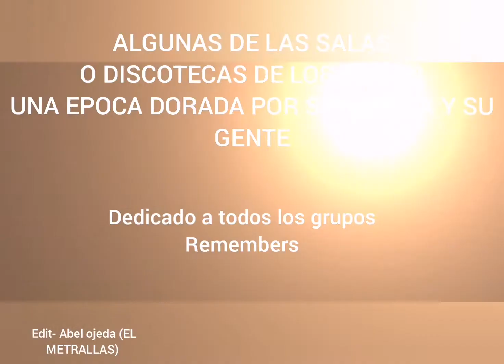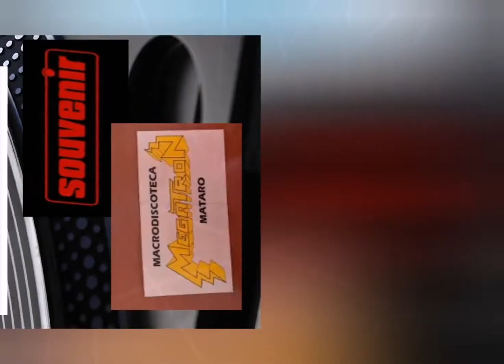Algunas de las Discotecas y Salas de los 90